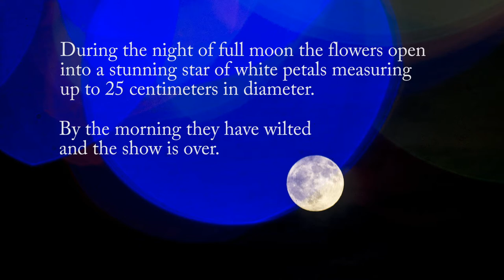Night flowering cereus, Epiphyllum oxypetalum, or Moon Flower, Queen of the Night blooms time-lapse.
The night flowering cereus (Epiphyllum oxypetalum) also known as Moon Flower, Dutchman's Pipe and Queen of the Night is a succulent plant that grows in tropical regions and follows the lunar cycle flowering at or around full moon.
The fast growing spines support wide fleshy leaves and can reach a height of five meters. Flower buds appear on the edge of the leaves and within 10 days grow into large hanging flowers.
During the night of full moon the flowers open into a stunning star of white petals measuring up to 25 centimetres in diameter.
By the morning the magnificent flowers have wilted and the show is over.